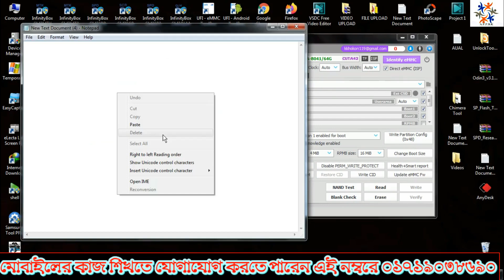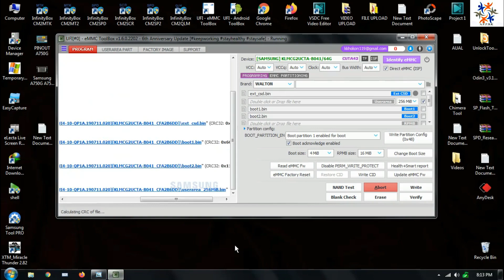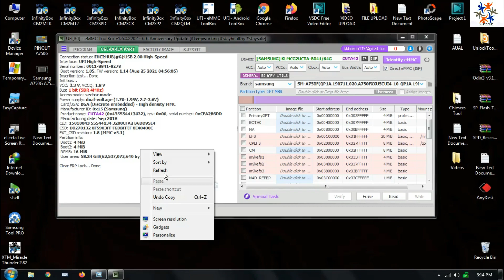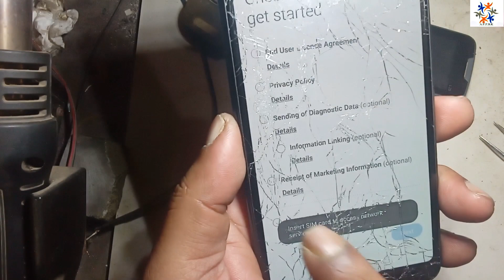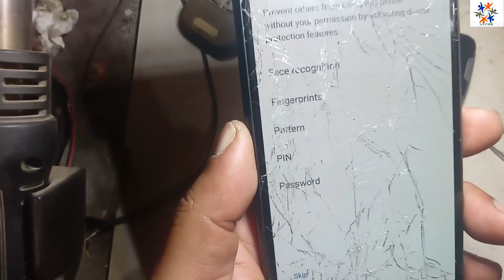Samsung A750F frp reset isp ufi box | SM-A750F frp ufi | SM-A750F frp bypass not working | SM A7 frp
In this video, I will show you: How to frp remove Samsung A750F

crypto state: encrypted?
eMMC selected: [SAMSUNG] KLMCG2UCTA-B041/64G